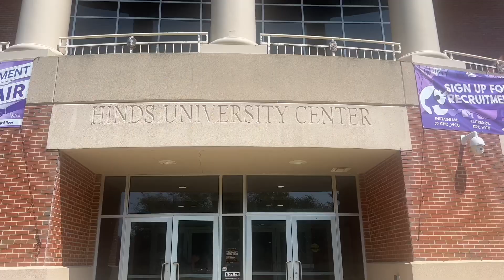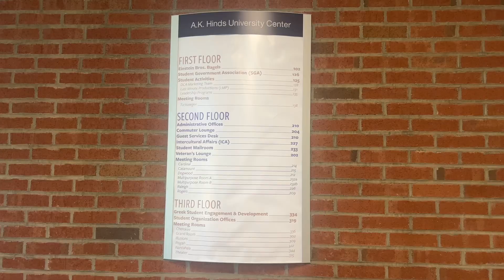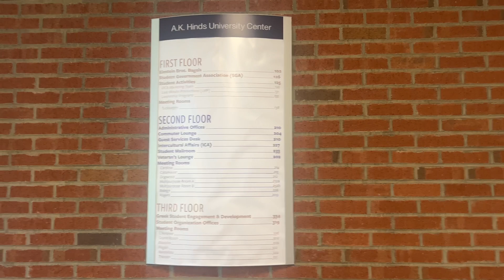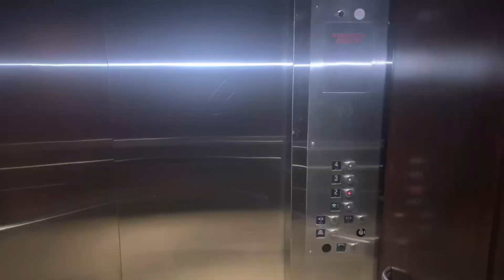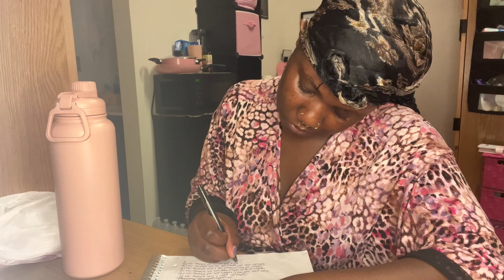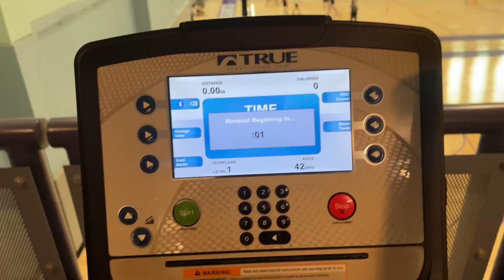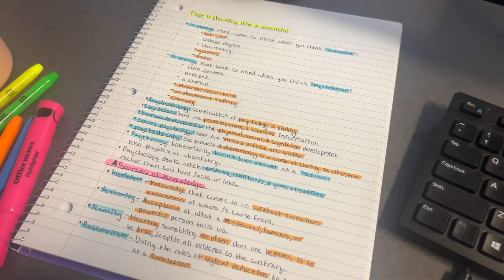First week of my sophomore year in COLLEGE!! (WCU)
hey y’all! i had so much fun making this video!! i apologize for low last minute this video was but i wanted to get something out for this week! thank you for watching. like, comment, and subscribe my luvs 🫶🏿💋

instagram & threads: @naysiagalore
bereal: naysiagalore